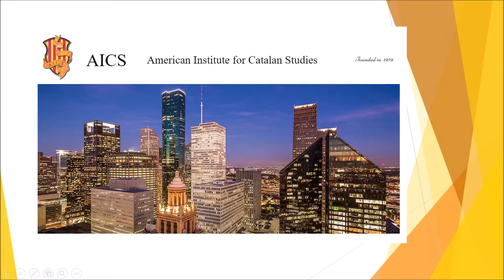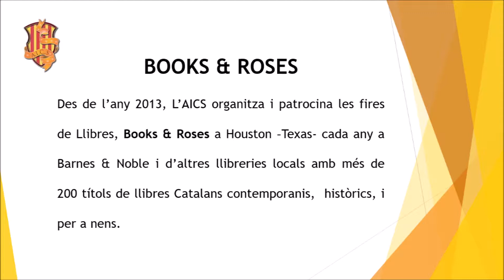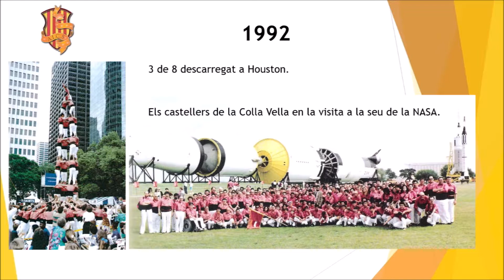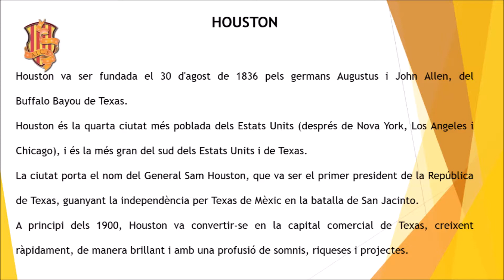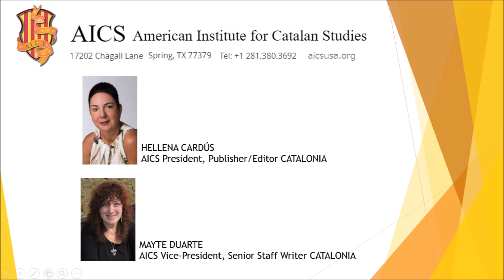AICS 2018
We would like to wish all a happy holiday season and share with you the AICS video summarizing all of our cultural events accomplished by our team of volunteers and collaborators during this challenging year.
We invite you to join us on our 40th year aniversary which will be celebrated in 2019!

Us volem desitjar unes bones festes, aprofitant que aquest difícil any acaba, i compartir amb tots vosaltres les tasques realitzades. Convidant-vos a celebrar amb nosaltres el nostre 40è aniversari en el nou any 2019.